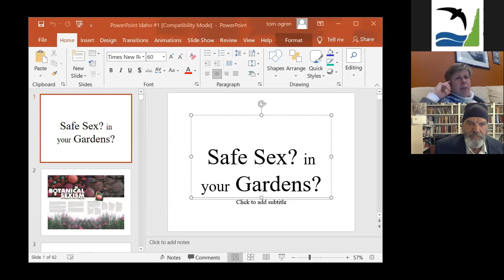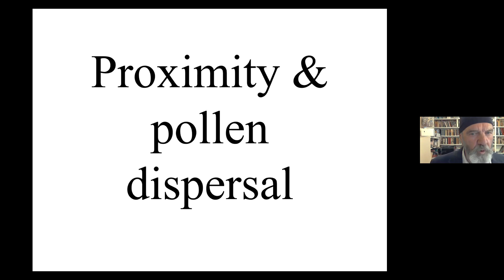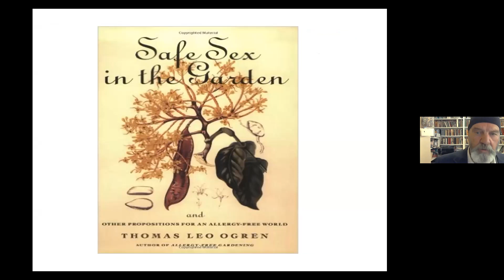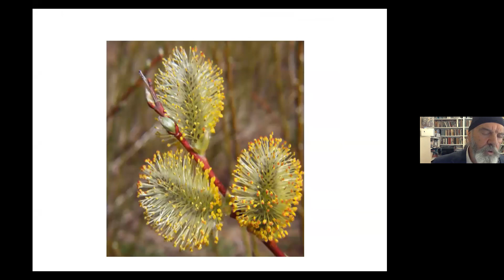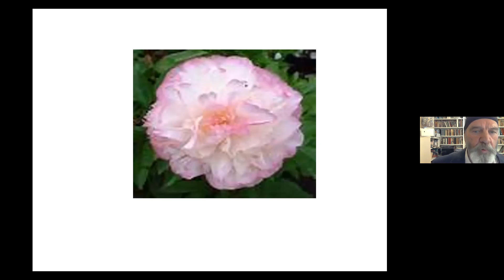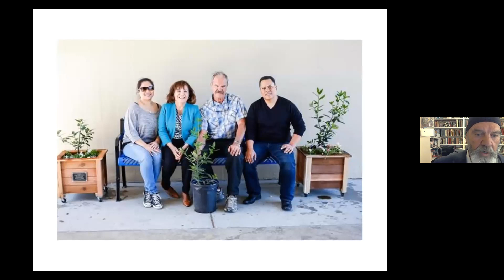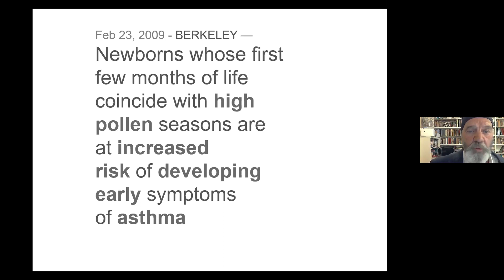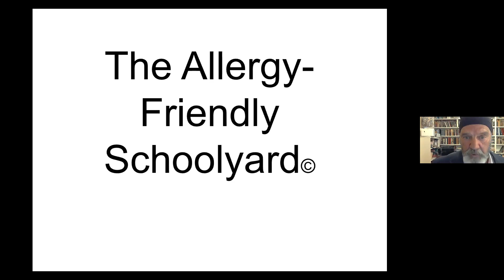Nature Guelph Virtual Wildflower Series - Sexism in the Garden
Nature Guelph was pleased to welcome Tom Ogren as our January guest speaker!

Talk Description:
Californian Tom Ogren, author of Allergy Free Gardening and creator of OPALS (Ogren plant allergy scale), did an allergy audit of 11 of Canada's largest cities and discovered that overwhelmingly cities planted male trees. Female trees produce fruit and seeds which no one wants to clean up, but male trees produce pollen. Mr. Ogren will speak on how to select plant species to minimize allergy impact. Discover which end of the plant allergy scale has the red maple and which end has the bottlebrush!
This is the third and final talk in the Speaking of Trees Zoom Winter Learning Series that is being presented in partnership with the Township of Woolwich Environmental Enhancement Committee (TWEEC).